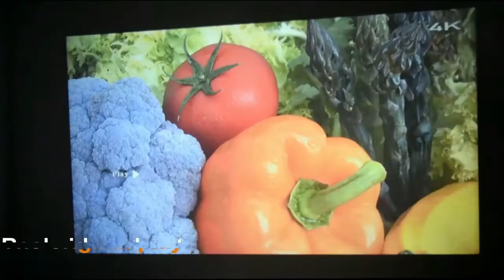BX90S HD 1080P Projector